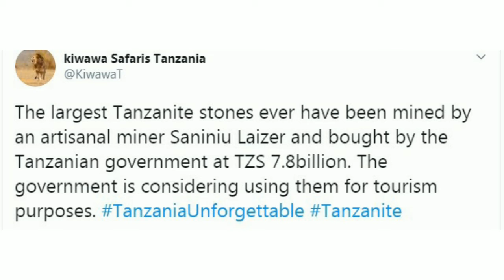Poor Man Becomes Millionaire | After Discovering Stones | Tanzanian Miner | News World